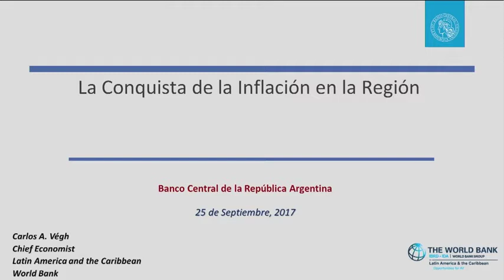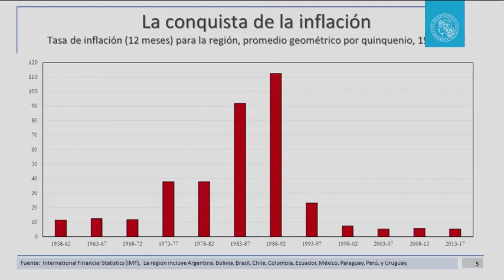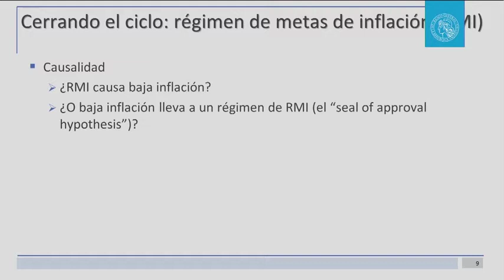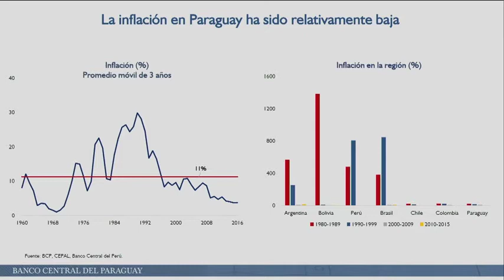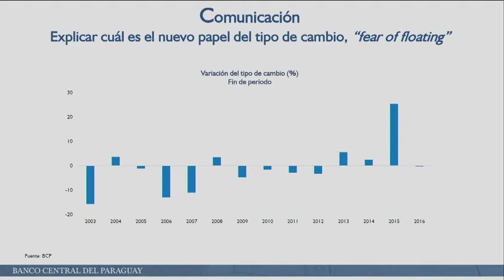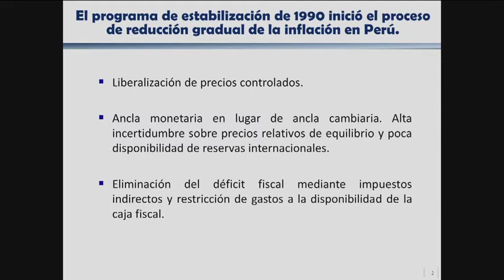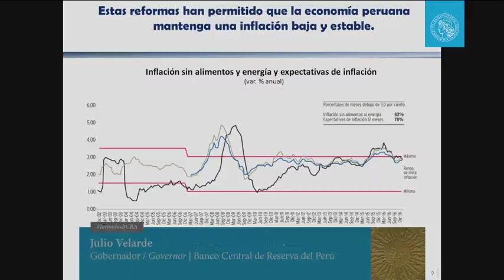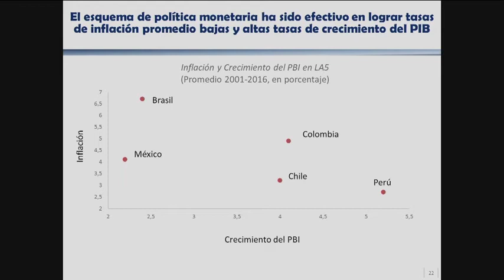Llach - Valdovinos - Végh - Velarde | 2017 Money and Banking Conference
Monday, September 25th

05:15pm - 06:45pm | The conquest of inflation

Moderator | Lucas Llach | Deputy Governor, Banco Central de la República Argentina

- Carlos Fernández Valdovinos | Governor, Banco Central del Paraguay

- Carlos Végh | Chief Economist for Latin America and the Caribbean, World Bank

- Julio Velarde | Governor, Banco Central de Reserva del Perú